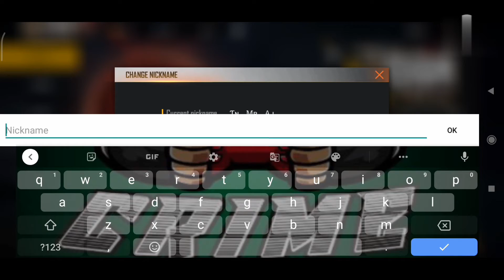NEW ACCOUNT 🔥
pls support all utuber

  TVM BOY

FREE FIRE NAME ◤ᴄʀɪᴍᴇㅤʏᴛ◢

UPCOMING ROOM
 WILL BE IN CRIME YT ACCOUNT 🔥